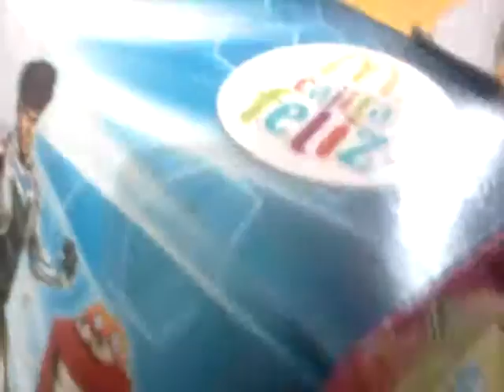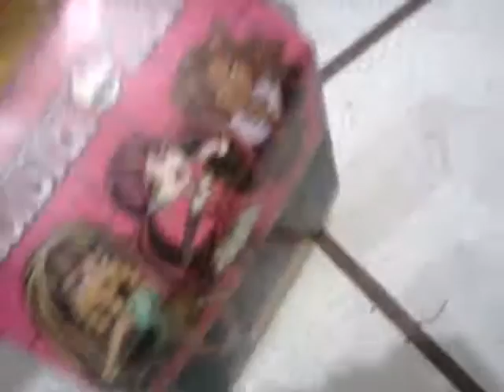Revision Cajita Feliz (Happy Meal) De Max Steel.